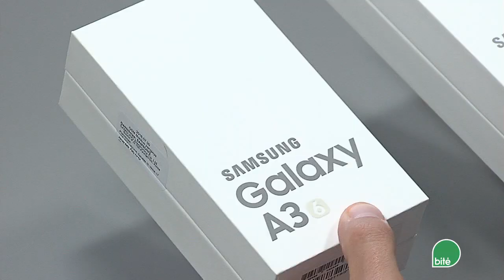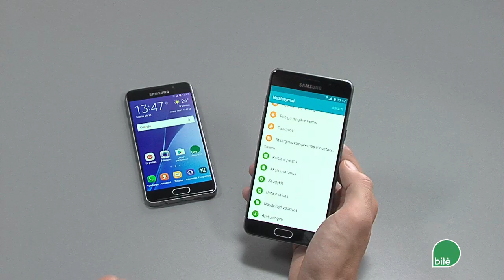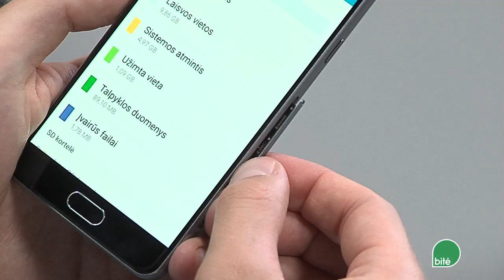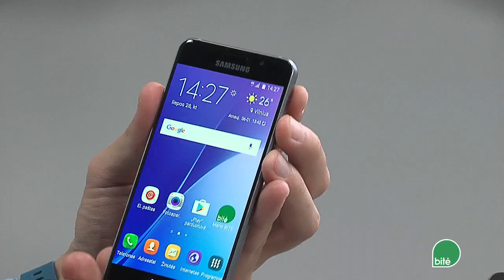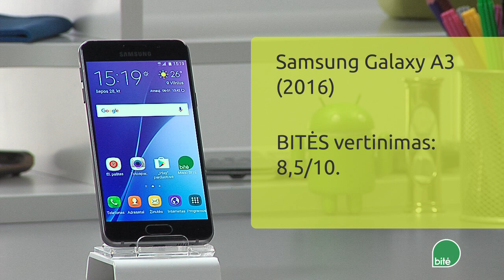Samsung Galaxy A3 (2016) ir A5 (2016) apžvalga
„Galaxy A3 (2016)“ ir „A5 (2016)“ visų pirma pasižymi patrauklia išvaizda bei paprastu ir patogiu meniu bei valdymu. Tačiau tai tikrai ne visi jų privalumai. Išsamiai apie viską sužinokite pasižiūrėję „Bitės“ ekspertų paruoštą vaizdo apžvalgą.